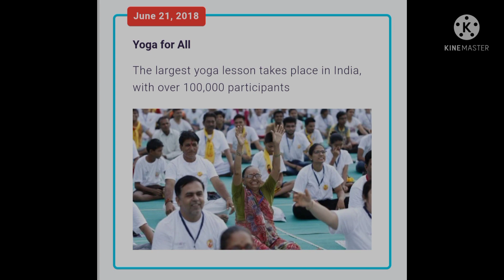International yoga day | 21 June 2021 | अंतरराष्ट्रीय योग दिवस 2021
Hello Friends👭👬👭👬👭👬👭👬

on 21 june every year we are celebrating 🎉🎉🎉  international yoga day to make aware all the people that this is not a day but it's a really need in day today life

HIGHLIGHTS ☺☺

# International Yoga Day 2021 will be observed on June 21 across the globe.

# The theme for International Yoga Day 2021 is 'Yoga for well-being'.

# Yoga assumed significance during the COVID-19 pandemic and has emerged as a global trend.

Yoga not only provides physical and mental relaxation but also develops strength and resilience. The numerous benefits of Yoga make it a popular practice for people across the globe, especially in times of a pandemic when mental and physical health is under stress.

On 27 September 2014, Prime Minister Narendra Modi, during his speech at the United Nations (UN) General Assembly, proposed the idea of practicing 'Yoga Day'.

According to the UN website, the theme for International Yoga Day 2021 is 'Yoga for well-being', i.e. how the practice of Yoga can promote the holistic health of every individual

Have a happy yoga 🧘‍♀️🧘‍♀️🧘‍♀️ day 🙏🙏🙏